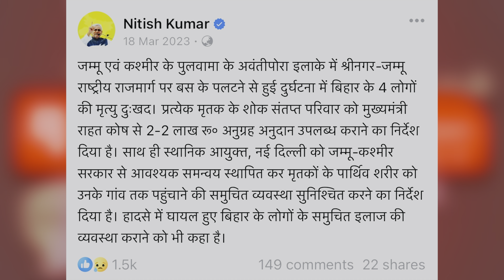Floor test- बिहारी मरता है तो मरे ! Evidence at the end of video